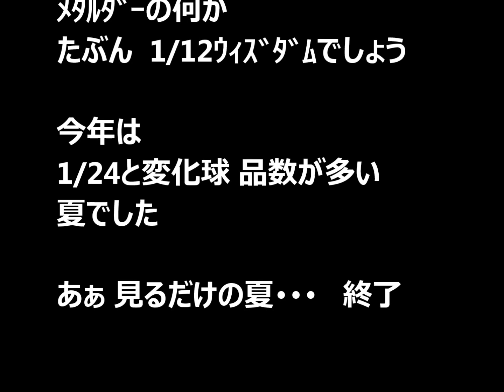ワンフェス2017 新作レポート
今年も行ってきました
ワンダーフェスティバル2017

数が多くＨＧサイズも増えて　もう大変
そんな年にまさかの金欠
ありえねー！！
いつもは実物でＵＰですが
今年は写真でスミマセン
完成してるので
こちらの方が良かったかな？！